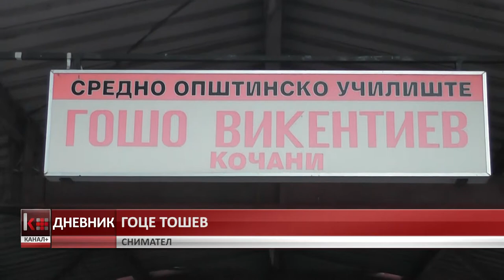МАТУРАНТИТЕ ПОДГОТВЕНИ ЗА ПРОСЛАВА НА МАТУРСКАТА ВЕЧЕР